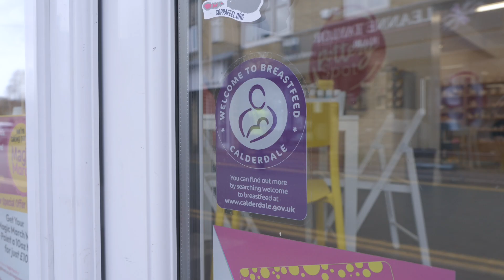Welcome to Breastfeed Calderdale | Pottery Spot, Brighouse